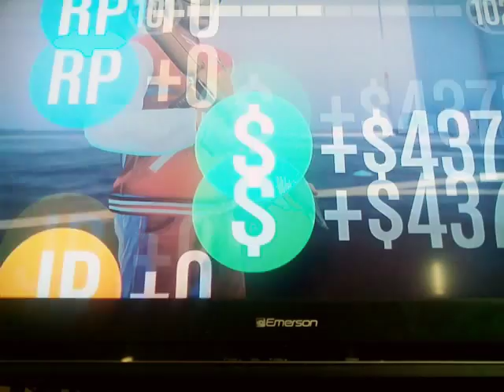November 25, 2016